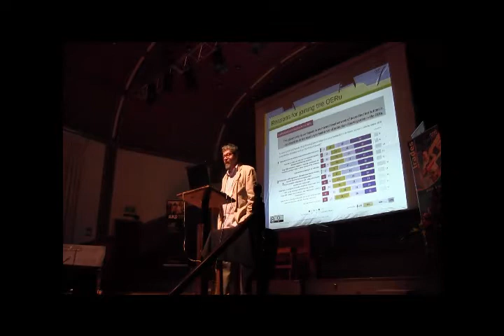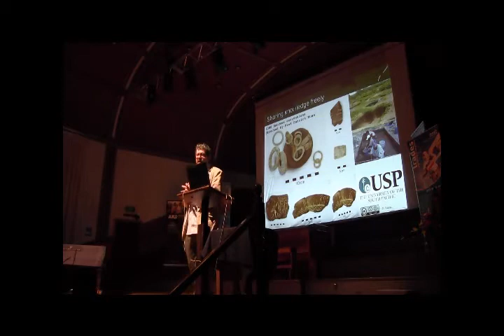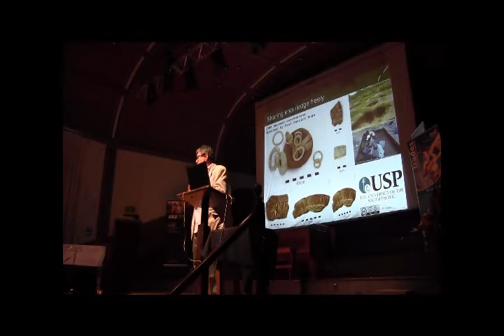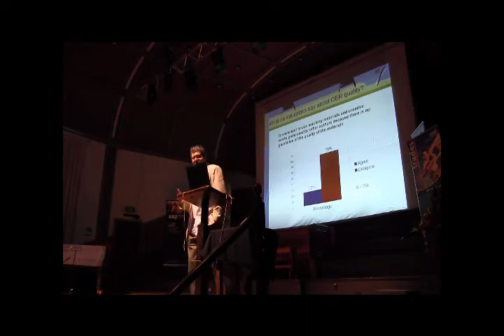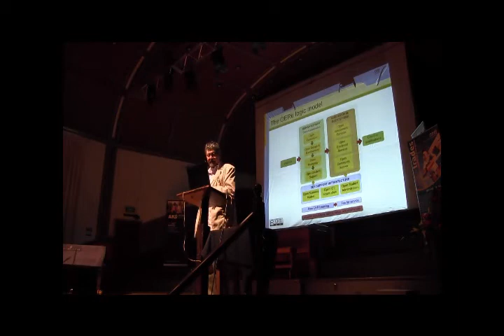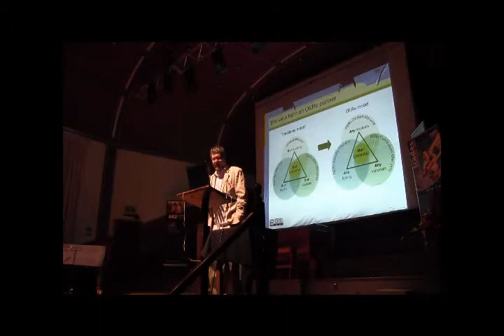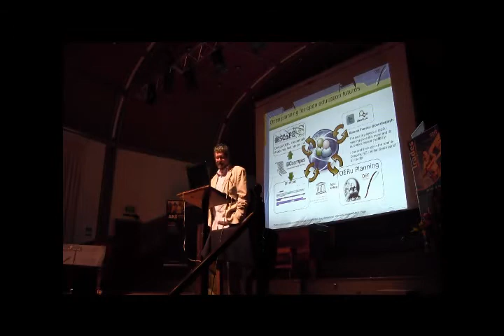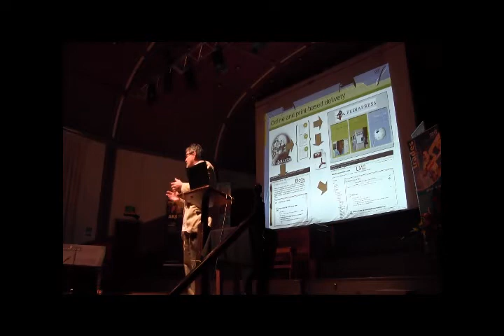NTLT 2012 - Wayne Mackintosh; OER University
The Open Education Resource university (OERu) is an international innovation partnership of accredited universities, community colleges and polytechnics who aim to provide free learning opportunities to all learners worldwide using courses based solely on OER with pathways to gain formal academic credit towards credible credentials.

Key Points:
Questions and Answers: 0:38:32